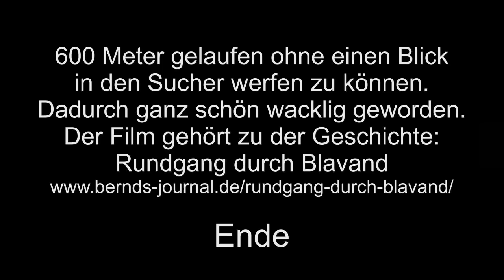Rundgang durch Blavand